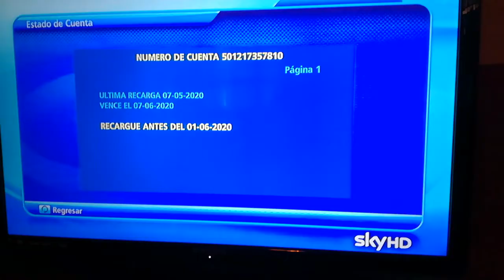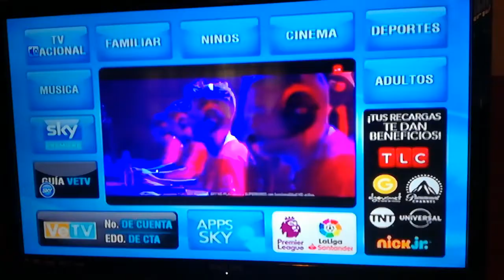CÓMO CONSULTAR TU ESTADO Y N° DE CUENTA DE TU SERVICIO SKY DESDE EL EQUIPO Y TV